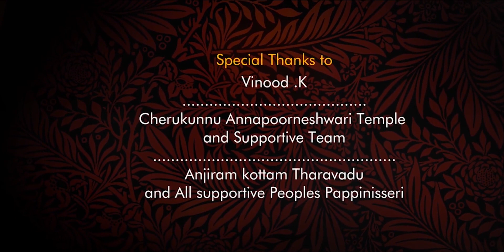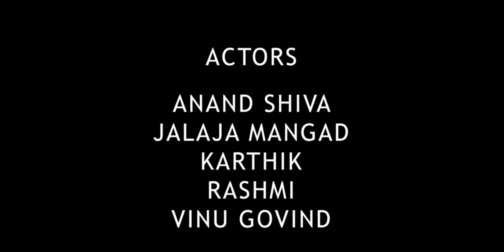KANDANAR KELAN DOCUMENTARY FULL VIDEO | MYTH STORY | 2021 | HD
BASED ON A MYTH STORY...
KANDANAR KELAN THEYYAM

DIRECTION::ANAND SHIVA
SCRIPT::SREEJESH
CAMERA::HRITHIK & VISHNU SURESH
EDIT::AMAL MOHAN
GRAPHICS::MIDHUN MOHAN